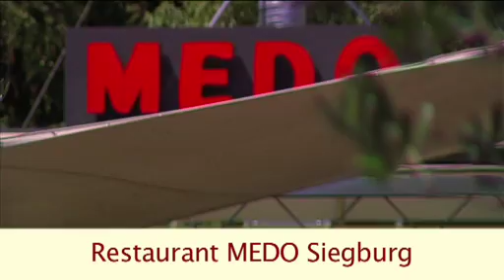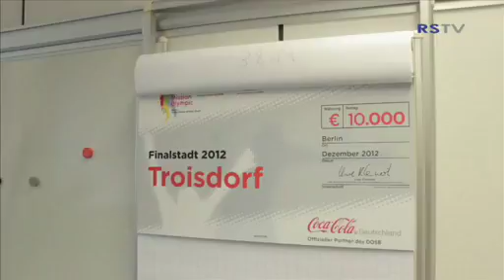Mission Olympic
Stadt Troisdorf wurde ausgezeichnet.